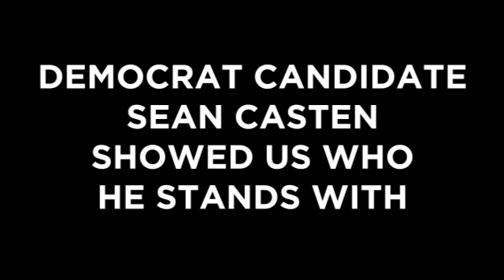Sean Casten Supports Dan Savage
Democrat Candidate (6th Congressional District, IL) Sean Casten embraces LGBT activist Dan Savage.